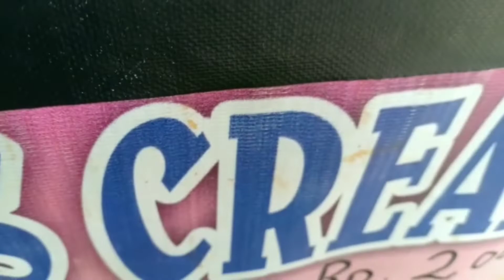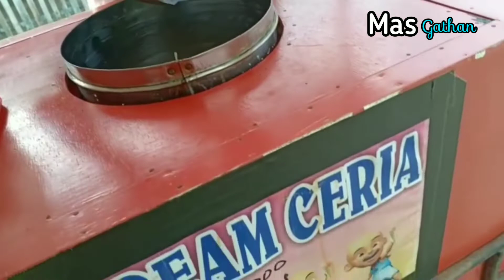Jajanan es krim keliling murah meriah | Street food Aceh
Hai hai Sahabat Mas Gathan, di chanel ini tidak cuma resep masakan aja loh. Mas Gathan menyajikan video Street food atau jajanan es krim keliling di depan rumah. Ada yang menarik di video ini. Tau gak? Harga es krimnya sangat murah meriah. Hanya Rp. 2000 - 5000 saja sudah puas. Penasaran kan seperti apa? Yuk tonton videonya.